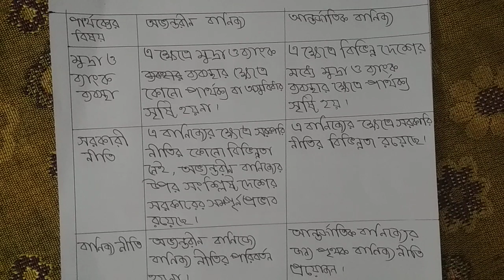বাউবি এইচএসসি অর্থনীতি ২য় পত্র এসাইনমেন্ট,BOU HSC 2nd year Economics Assignment,উন্মুক্ত অর্থনীতি